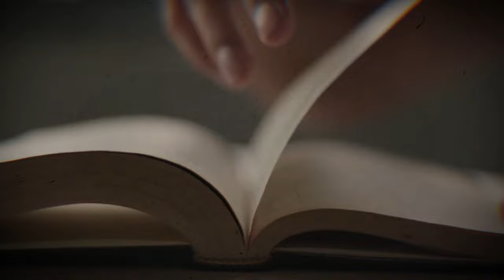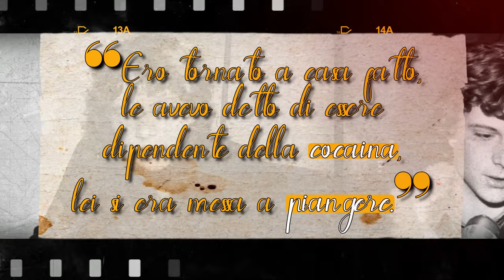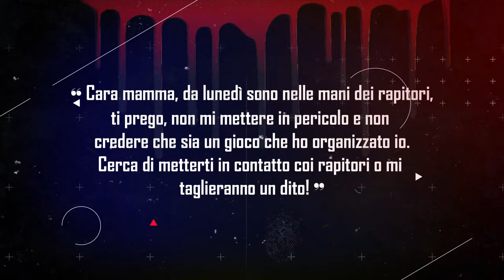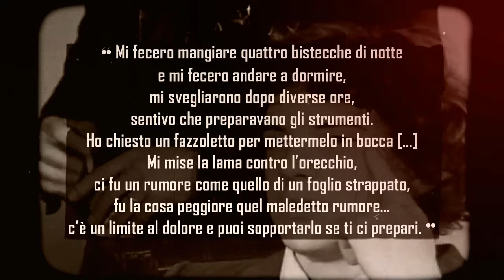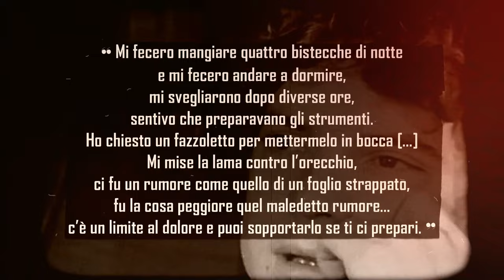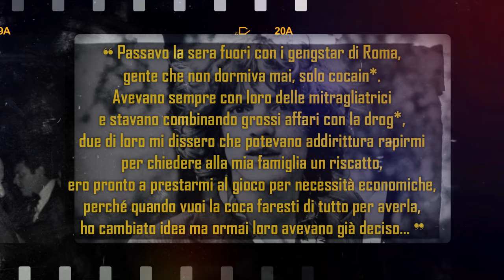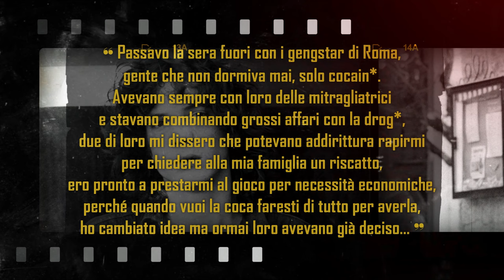Cosa è successo a John Paul Getty?